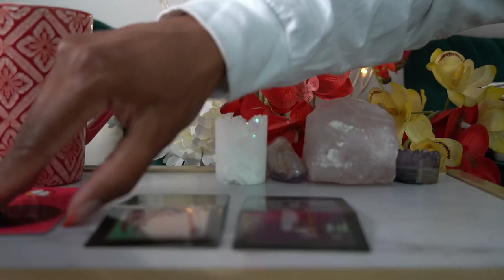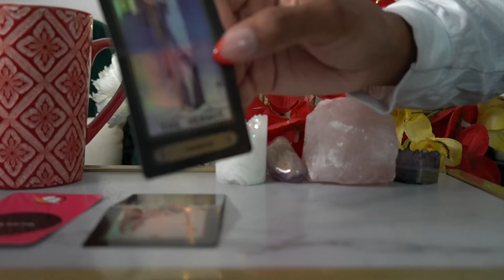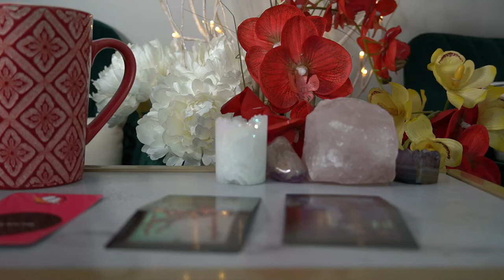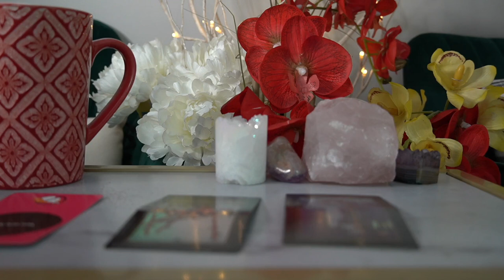CANCER JUN 23 '21 HI I'M NOT AVAILABLE LEAVE A MESSAGE PEACE